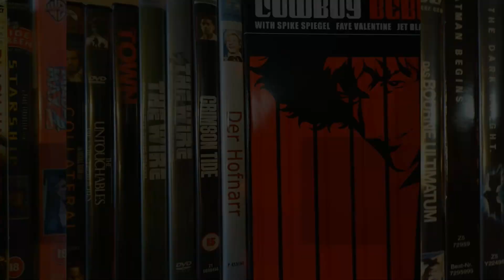"Safe House" (2012) Kritik/Review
CIA-Agent Weston (Ryan Reynolds) und Ex-CIA-Agent Frost (Denzel Washington) müssen sich zusammen tun, um sich den Weg freizuschießen und eine Regierungs-Verschwörung aufzudecken. 08/15-Action ohne richtigen Zug zum Tor.